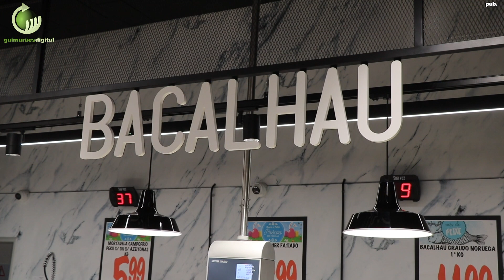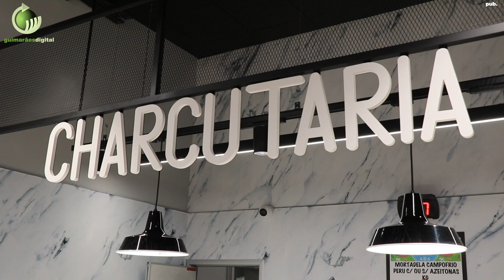Bolama Supermercados reabriu a loja da Rua Paio Galvão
| Reabriu esta manhã a loja dos supermercados Bolama da Rua Paio Galvão após 30 dias de obras de requalificação. A cadeia de Supermercados Bolama, eleita PME Excelência, reabriu a loja do Centro da Cidade com nova imagem após remodelação total.

Adaptada a um conceito urbano e actual, oferece uma experiência de compra rápida e eficiente. Este espaço, que já existe há 13 anos, apostou em equipamentos mais eficientes e amigos do ambiente, mantendo o ADN de sempre, destacando-se pelos preços baixos e pelo enfoque no atendimento personalizado em todos os seus sectores, traduzindo-se numa relação de proximidade para com o cliente. "Esta mudança foi a pensar nos consumidores e numa forma de lhes proporcionarmos mais comodidade.", referiu a responsável de marketing Marisa Teixeira.